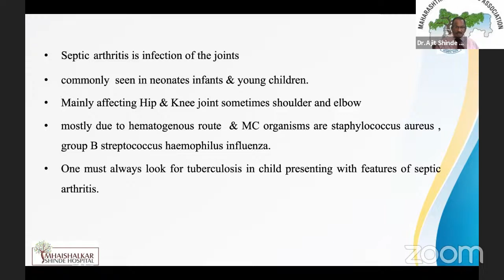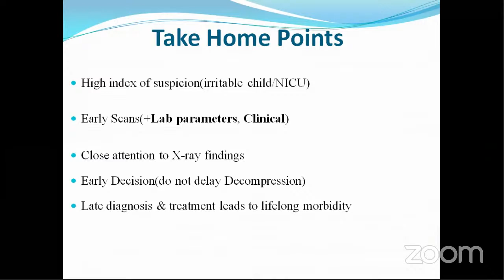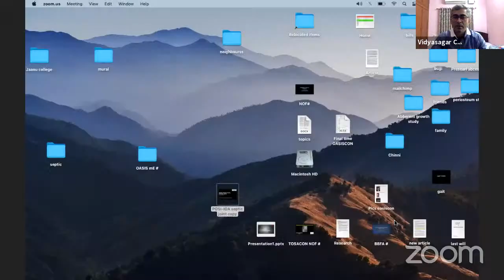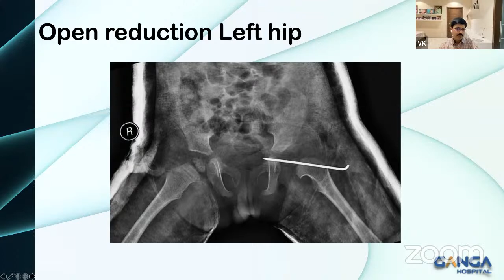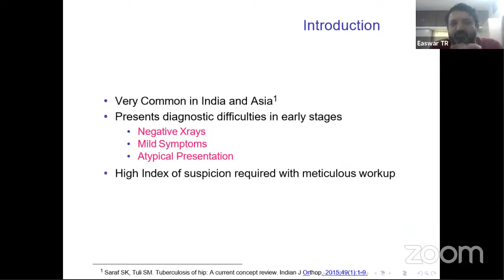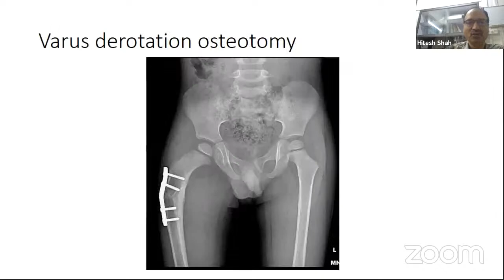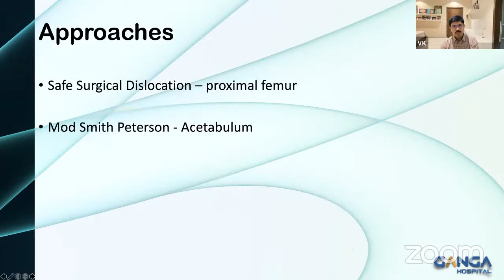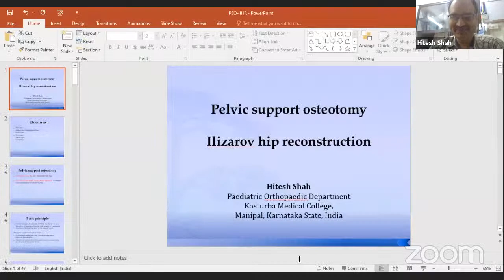IOA POSI Paediatric Session 2 - Septic Arthritis: A Stich in Time Saves Nine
This is IOA Official Channel for all IOA Education Video Material and All Material